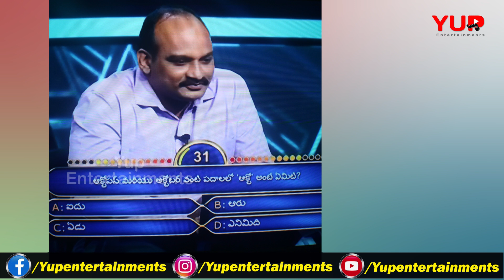Evaru Meelo Koteeswarulu Episode 35 | Emk Today Episode | Surendranath | NTR | Yupentertainments